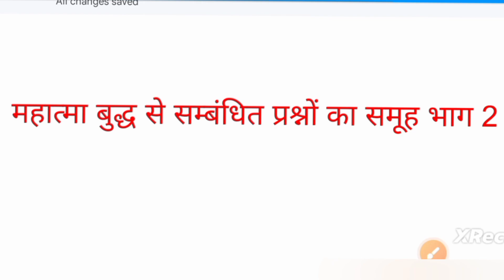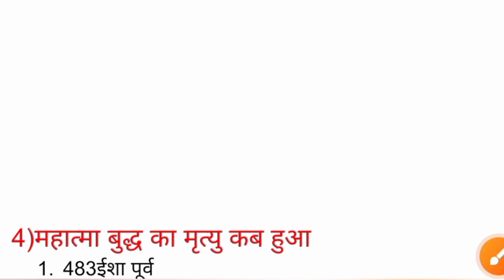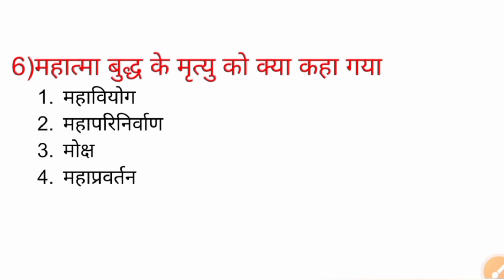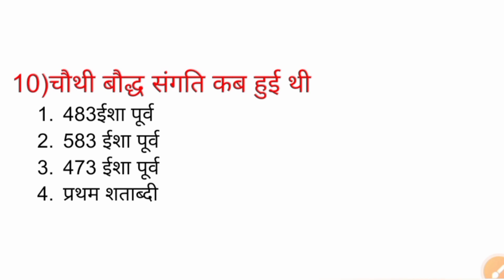महात्मा बुद्ध से सम्बंधित प्रश्नों का समूह भाग 2 mahatam budh ssc railway ssc video vvi GK GS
महात्मा बुद्ध के बारे में पूछे जाने वाले सभी VVI प्रश्न वीडियो video ssc railway ssc GK GS
महात्मा बुद्ध का इतिहास
महात्मा बुद्ध से संबंधित सभी प्रश्न
महात्मा बुद्ध
Mahatma budh ka news
महात्मा बुद्ध से जुड़ी पूरी जानकारी और विडियो देखें
महात्मा बुद्ध से के बारे में vvi
महात्मा बुद्ध
100% exam me puchhe janawar questions
#100% question parega
vvi question
vvi gk question
bihar police GK GS vvi question
railway GK GS questions
nevy GK GS questions
bihar board vvi question
bihar bord question
army GK GS questions
bihar Beltran GK GS questions
bihar Beltran vvi question
ssc question
ssc vvi question
state osc vvi question
बहुत महतावपूर्ण सवाल जो हर एक परीक्षा में पूछे जाते हैं video GK/ GS vvi question
vvi question
vvi gk question
bihar bord question
ssc question
ssc vvi question
vvi question
vvi gk question